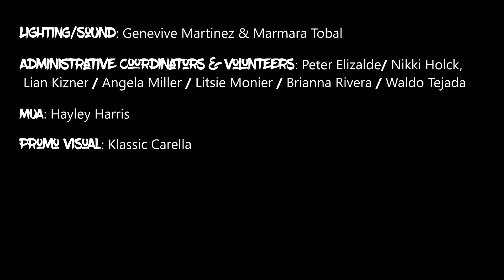Ola Ka Huakaihele O Hiiaka Fashion Show Reel with interviews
Celebrating Hawaiian culture and identity, we collaborated with designer Kauila Kanakaʻole, great-grandson of a legendary Hawaiian family of hula and chant practitioners, to create the story and designs of the fashion show. This show combines fashion and movement to tell a story of a people who are being silenced and lied about, revealing the real truths of where they began and what they stand on.

Fashion and live performance art connect hand in hand in this earnest yet cultural storytelling beginning with the telling of the origins then onto the reclamation and then concluding in which the audience is invited to chant, dance, and feel the vibration of Hawaiian culture as well as how it is connected to the land and space we live on.